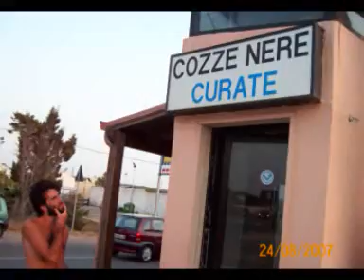Antonio - Un nuovo laureato tra noi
Raccolta di foto su Antonio, neo-laureato in ingegneria aerospaziale...